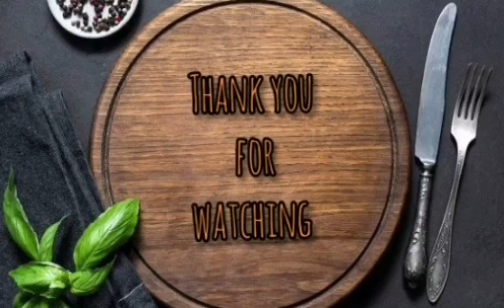HOMEMADE THREE INGREDIENTS OREO CAKE | MealFactory5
THREE INGREDIENTS OREO CAKE
INGREDIENTS:
Oreo biscuits 4-6
Milk 1 cup
Baking powder 1 tp sb
Method
Crush all the biscuits in a grinder. Add milk and baking powder. Cook into cooker for 30 mins exact.
Freeze for 30 minutes then decorate with cream chocolates and toppings.
Easy THREE INGREDIENTS OREO CAKE is ready to eat.